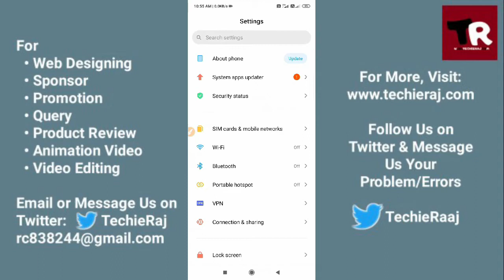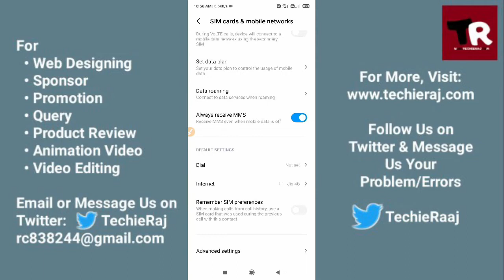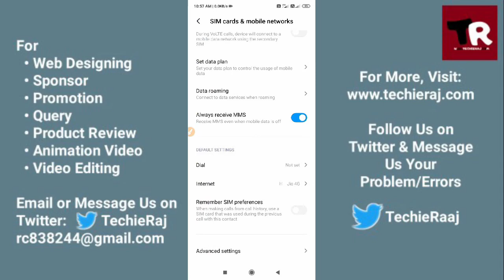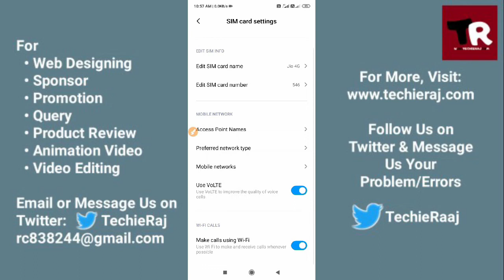Redmi Y1 Dual Sim Setting